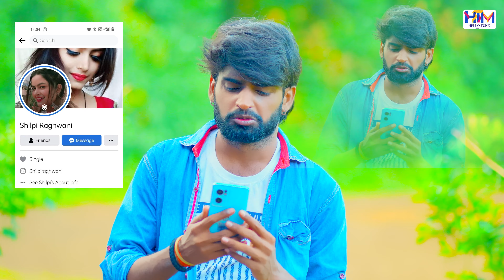Janua Humar Bechtiya Panuwa - Shilpi Raj & Surya Raj Dubey | Shilpi Raghwani, Ravi | Bhojpuri Song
शिल्पी_राज का सबसे हिट गाना | लेलS पनुवा | Shilpi Raj | Bhojpuri Song 2022

► Album :- Janua Humar Bechtiya Panuwa
► Song :- Janua Humar Bechtiya Panuwa
► Singer :- Surya Raj Dubey & Shilpi Raj
► Lyrics :-  Ravindra Ojha
► Composer :- Shubham Tiwari
► Video :- Ravi Pandit
► Digital Partner :- Global Music Junction
► Manage By :- SRD
► Label / Company :- Hello Tune Music

♪ YT Music :-

 • Lela Panuwa
♪ Amazon Music